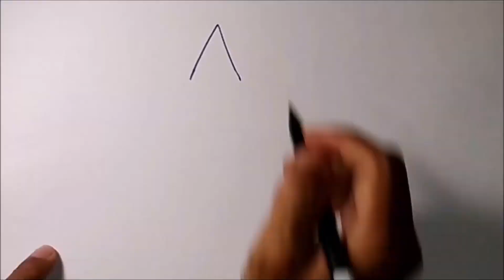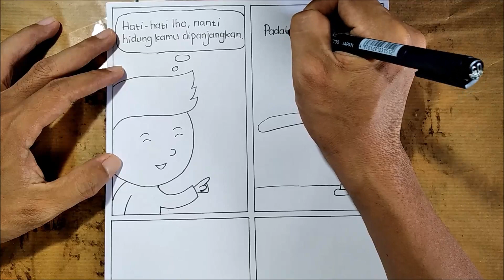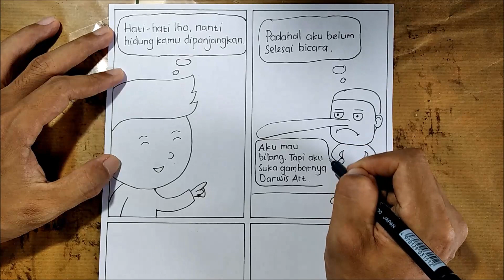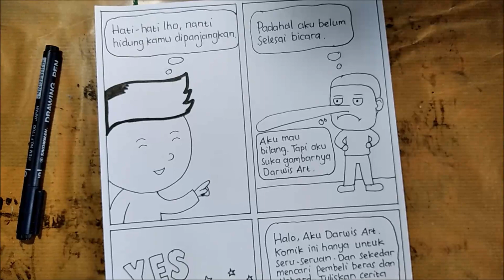Cara Menggambar Ilustrasi Komik Komedi Halaman 3 / Hidung Panjang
Kali ini, komiknya beda kawan-kawan, yaitu cara menggambar ilustrasi komik komedi halaman 3. Judulnya hidung panjang. Komik ini merupakan halaman terakhir dari cerita komik bersambung ini. Ikuti terus cerita komiknya, dan temukan kelucuannya. Cara menggambar komik atau cara bikin komik ini mudah, tokoh komiknya dibuat sederhana. Sehingga cara buat komik atau cara membuat komik di kertas gambar ini mudah ditiru. Cara membuat cerita bergambar, atau cerita komik sangat menyenangkan. Kita bisa menuangkan ide Kita dalam bentuk gambar dan teks. Gambar ilustrasi mudah karena gambarnya bisa dibuat sesederhana mungkin sesuai dengan kemampuan Kita.

Cara membuat gambar cerita, atau cara membuat cergam yang mudah, diawali dengan menentukan tema, lalu kita membuat sketsa contoh gambar ilustrasi yang akan kita tebalkan garisnya menggunakan drawing pen. Jika gambar yang kita buat sederhana maka gambar komik mudah ditiru, dan bisa menjadi contoh gambar cerita atau komik yang bisa dipelajari oleh pemula yang baru belajar dalam membuat komik.